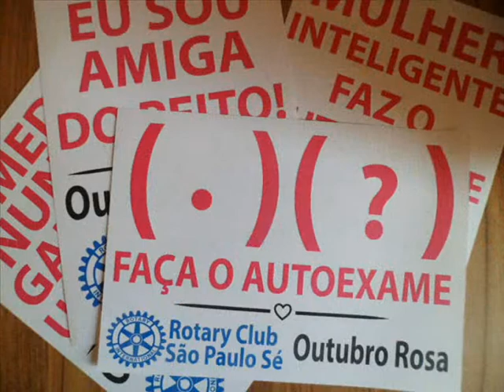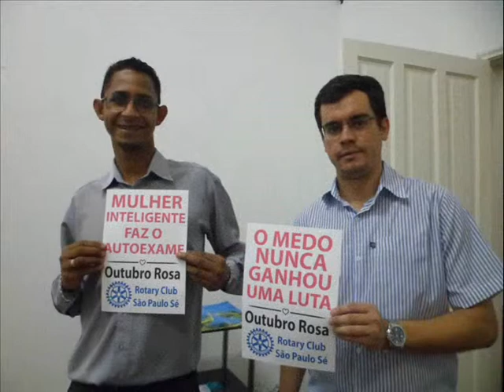Outubro Rosa - Campanha realizada por Débora Martins para o Rotary Club Sé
Grande Campanha de Conscientização Outubro Rosa realizada por Débora Martins coordenadora da campanha pelo Rotary Club São Paulo Sé - Vídeo de agradecimento com depoimento e fotos | Campanha 2014 | 600 fitas entregues | 8 palestras | Missão cumprida!